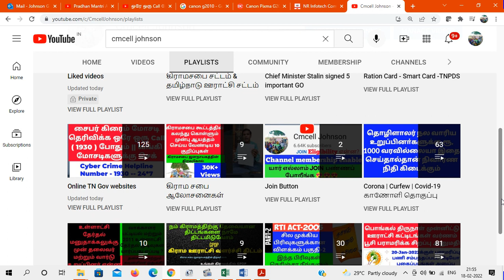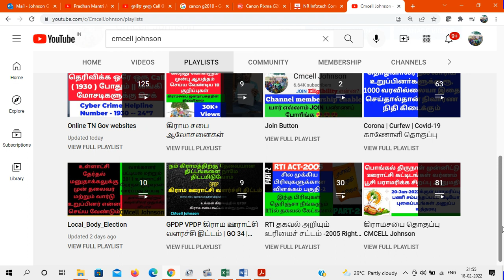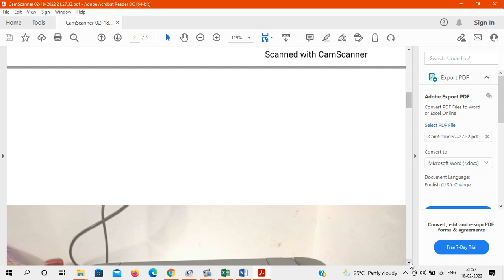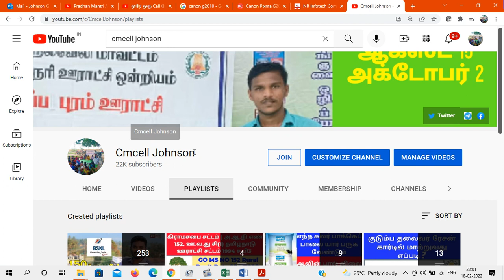Canon G2010 Printer Review |கிராமத்தில் சிறு தொழில் தொடங்க ஆலோசனைகள் | User review after six months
கிராமத்தில் சிறு தொழில் தொடங்க ஆலோசனைகள் | Canon G2010 Printer Review  | User review after six months